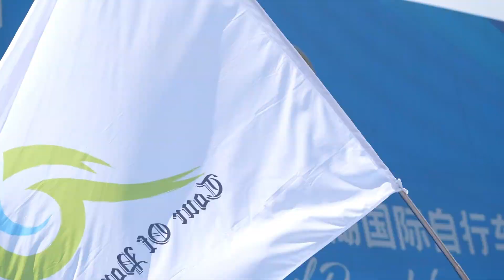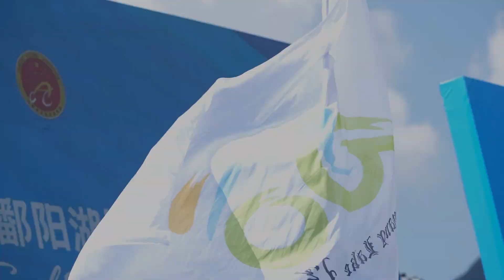2023 "China Sports Lottery Sava Cup" The 11th Tour of Poyang Lake International Cycling Competition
This competition will be held in 11 districts and cities in Jiangxi Province from September 8th to 19th. The eleven competition stations are: Shangrao Sanqingshan Station (September 8th), Jingdezhen Fuliang Station (September 9th) , Yingtan Longhushan Station (September 10), Fuzhou Zixi Station (September 11), Nanchang Wanli Station (race on September 12, rest on 13th), Jiujiang Hukou Station (September 14) , Yichun Tonggu Station (September 15), Pingxiang Wugong Mountain Station (September 16), Xinyu Fairy Lake (September 17), Ji'an Suichuan Station (September 18), Ganzhou Shangyou Station (September 19th), of which the first five stops are the International Cycling Union Asian Tour (Level 2.2).

The total mileage of the competition is 2941 kilometers, of which the competition distance is 1101 kilometers and the transfer distance is 1840 kilometers. A total of 24 sprint points and 19 climbing points are set up in the 11 race stations. There are 24 participating teams, with about 230 players, team leaders, and coaches, all composed of professional teams, intercontinental teams, and national teams. There are players from more than 30 countries and players from Hong Kong, Macao, and Taiwan.